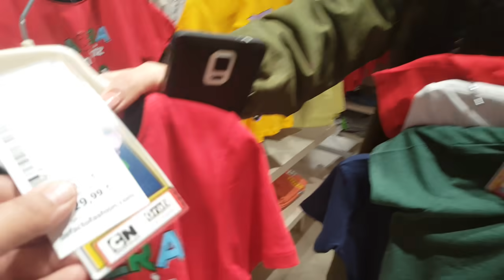Kral Şakir Kıyafetlerinden almak için Alışverişe Avm'ye gittik. Çocuk Videoları